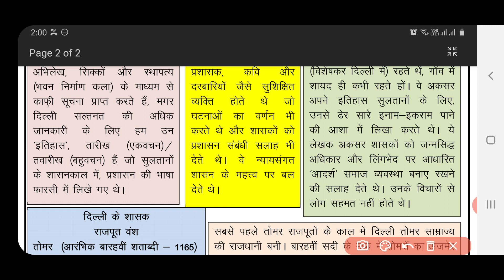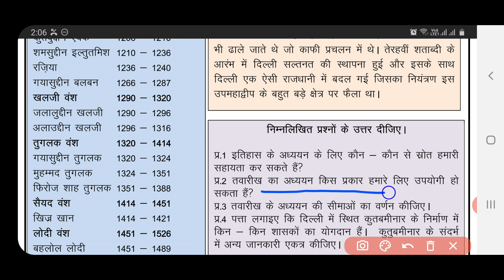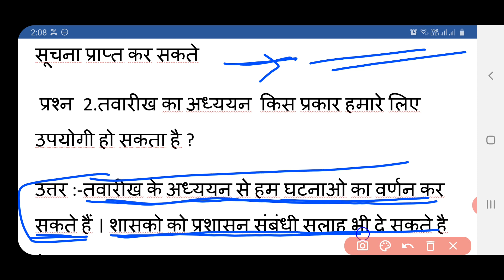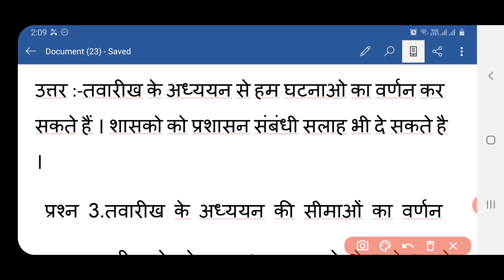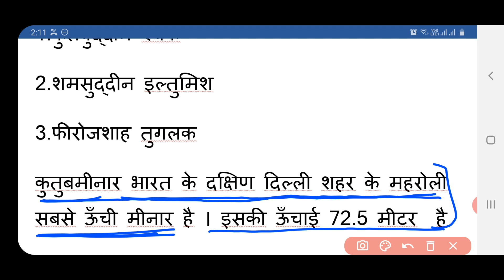social science worksheet 9 class 7 (27/10/2020) hindi medium/class 7 sst worksheet 9/sst worksheet 9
social science worksheet9 class 7 (23/10/2020) hindi medium/ class 7 sst worksheet 9/ssc worksheet 9
social science worksheet9 class 6 (23/10/2020) hindi medium/ class 6 sst worksheet8/ssc worksheet9
my channel .
6 worksheet
Worksheet no.
Class 6work sheet
Worksheet  6
Worksheet 3to5
Worksheet  class